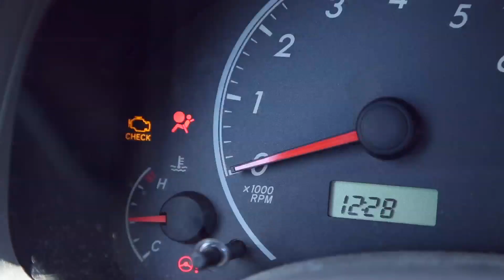AAA TRAVEL ROAD TRIPPIN 2016